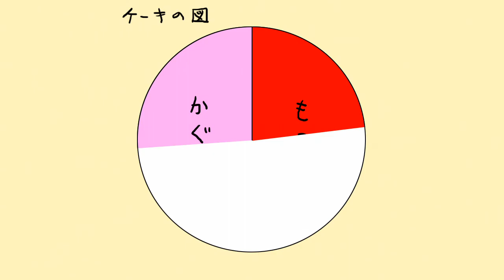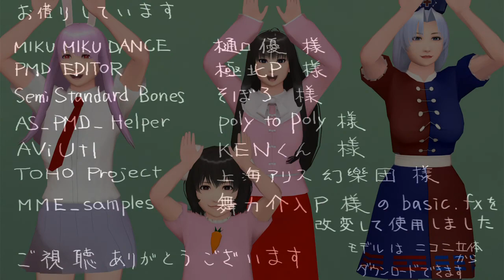【東方ＢＧＭ】 お宇佐さまの素い幡（アレンジ）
☆ミ Title： お宇佐さまの素い幡（アレンジ）
☆ミ Album：
☆ミ Circle： 2151（そばかす魔理沙の人）

★彡 Original Title： お宇佐さまの素い幡（Meaning "White Flag of Usa Shrine".）
★彡 Source： 東方花映塚　～ Phantasmagoria of Flower View （Touhou Kaeizuka）

♬♪♫ ミ Arrangement： 2151（そばかす魔理沙の人）
♬♪♫ ミ Original Composer： ZUN 「上海アリス幻樂団」

✿彡 Character： Tewi Inaba 「因幡　てゐ」